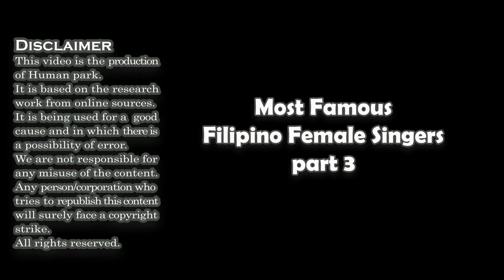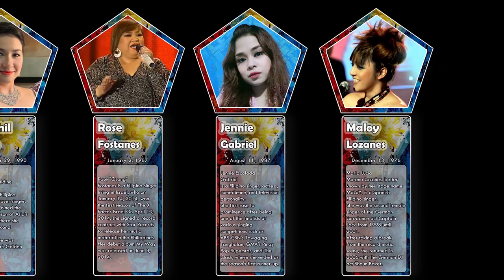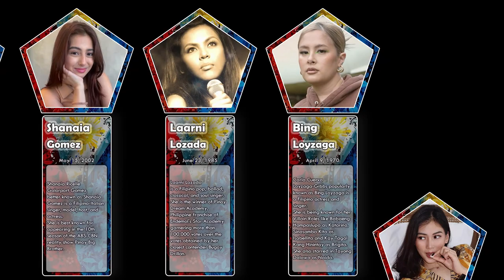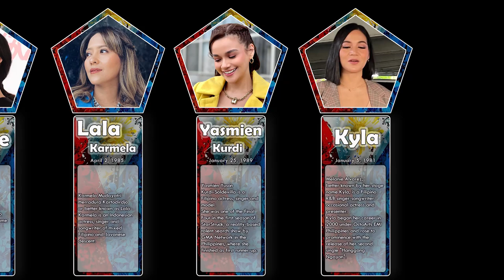List, The Most Famous Filipino female Singers part 3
4th Impact
Gee-Ann Abrahan
Anja Aguilar
Joey Albert
Kyline Alcantara
Rachel Alejandro
Cynthia Alexander
Barbie Almalbis
Joan Almedilla
Joanna Ampil
Loisa Andalio
Kris Angelica
Nicole Laurel Asensio
Thea Astley (singer)
Marion Aunor
Nikki Bacolod
Sarah Balabagan
Carol Banawa
Denise Barbacena
Bayang Barrios
Donnalyn Bartolome
Lougee Basabas
Sheena Belarmino
Clara Benin
Janine Berdin
Kathryn Bernardo
Bea Binene
Acel Bisa
Alisah Bonaobra
AC Bonifacio
Andrea Brillantes
K Brosas
Maria Amapola Cabase
Kaye Cal
Golden Cañedo
Cha-Cha Cañete
Nancy Castiglione
Eva Castillo
Chanty (singer)
Joyce Ching
Kim Chiu
Kriesha Chu
Charmaine Clamor
Julia Clarete
Aria Clemente
KC Concepcion
Yeng Constantino
Donna Cruz
Geneva Cruz
Sheryl Cruz
Radha Cuadrado
Monica Cuenco
Sharon Cuneta
Glaiza de Castro
Klarisse de Guzman
Gigi De Lana
Isabelle de Leon
Angelika Dela Cruz
Dianne dela Fuente
Moira Dela Torre
Ai-Ai delas Alas
Kisses Delavin
Dessa (Filipina singer)
Zephanie Dimaranan
Charlie Dizon
Kim Domingo
Dulce (Filipino singer)
Mich Dulce
Elaine Duran
Maymay Entrata
Bituin Escalante
Vivoree Esclito
Heart Evangelista
Faith Anne
Frencheska Farr
Carolyn Fe
Anna Fegi
Juris Fernandez
Gerphil Flores
Rose Fostanes
Claire dela Fuente
Jennie Gabriel
Lyca Gairanod
Ylona Garcia
Sarah Geronimo
Nikki Gil
Anaya Go
Shanaia Gomez
Alex Gonzaga
Toni Gonzaga
Alodia Gosiengfiao
Gladys Guevarra
Gabrielle Gutierrez
Solenn Heussaff
Kai Honasan
Alexa Ilacad
J. Rey Soul
Janelle Jamer
Mica Javier
Melizza Jimenez
Kakie
Lala Karmela
Yasmien Kurdi
Kyla (Filipino singer)
Jensen Kyra
Reese Lansangan
Denise Laurel
Lilet
Lili (musician)
Christine Love (singer)
Bing Loyzaga
Laarni Lozada
Maloy Lozanes
Nadine Lustre
Jolina Magdangal
Mahal (actress)
Lara Maigue
Mau Marcelo
Jan Marini
Marlene (Japanese singer)
Karel Marquez
Jennylyn Mercado
Aubrey Miles
Armi Millare
Ara Mina
Kim Molina
Sophia Montecarlo
Vina Morales
Morissette (singer)
Arci Muñoz
Kitchie Nadal
Marri Nallos
Roselle Nava
Krizza Neri
Elha Nympha
Clarissa Ocampo
Miles Ocampo
Jane Oineza
Ayanna Oliva
Margaret Ortega
Mariane Osabel
Jocelyn Oxlade
Zsa Zsa Padilla
Mariel Pamintuan
Danita Paner
Tina Paner
Rochelle Pangilinan
Ala Paredes
Heaven Peralejo
Rica Peralejo
Eliza Pineda
Lovi Poe
Angeline Quinto
Zia Quizon
Maris Racal
Sue Ramirez
Ina Raymundo
Sheryn Regis
Reyanna Maria
Manilyn Reynes
Rans Rifol
Marian Rivera
Josephine Roberto
Sabrina (Filipino singer)
Ella May Saison
Joy Salinas
Lea Salonga
Anji Salvacion
Janella Salvador
Maja Salvador
Arra San Agustin
Julie Anne San Jose
Shermaine Santiago
Judy Ann Santos
Sofia (Filipino singer)
Jona Soquite
Ciara Sotto
Sheila Surban
Maxine Syjuco
KZ Tandingan
Julianne Tarroja
Antoinette Taus
Athena Tibi
Esang de Torres
Panky Trinidad
Mocha Uson
Krissel Valdez
Kiana Valenciano
BP Valenzuela
Tuesday Vargas
Camile Velasco
Regine Velasquez
Viktoria (singer)
Iya Villania
Jessica Villarubin
Cris Villonco
Jona Viray
Monique Wilson
Lauren Young
Jessa Zaragoza